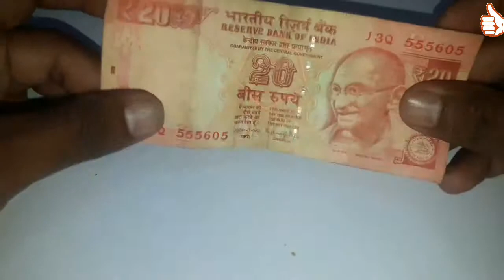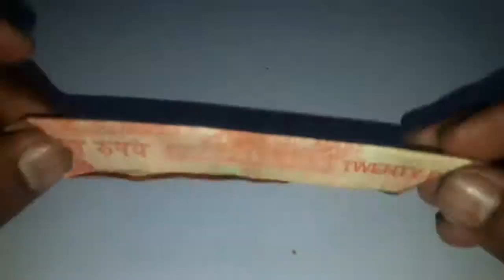Triple heart // how to make triple heart from note // by A.P art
Is video me triple heart note me se banane ka simple tarika bataya gaya he..

Agar apko video accha laga to pls like aur share karna na bhule...

Thanks...